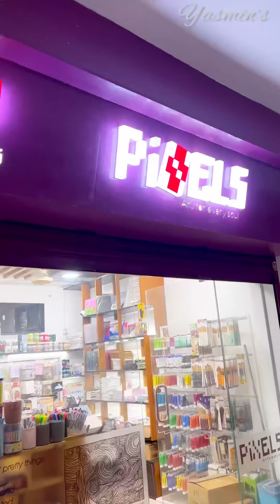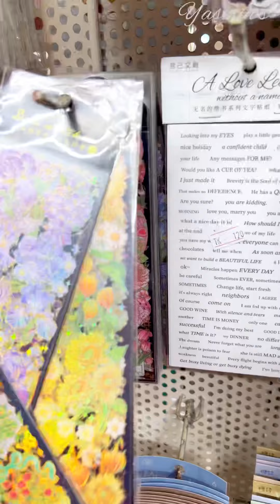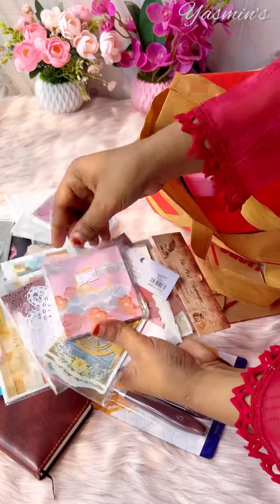প্রতিমাসে নিজের ছোট শখ গুলোর কিছুটা হলেও পূরণ করার চেষ্টা করি 🥰🛍️ My Stationery Shopping 💞📓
প্রতিমাসে আমি চেষ্টা করি নিজের ছোট্ট শখ গুলোর কিছুটা হলেও পূরণ করার 🥰 || My Stationery & Journal Shopping 💞